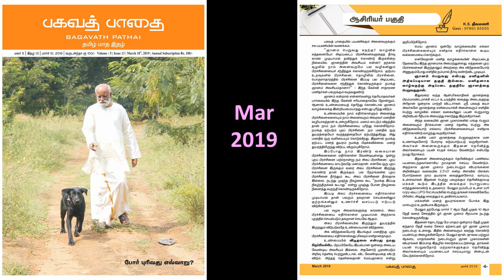மனிதனாக வாழ்வதற்கு அடிப்படை தகுதி என்ன? ஆசிரியர் ஜீவமணி பகவத் பாதை March 2019